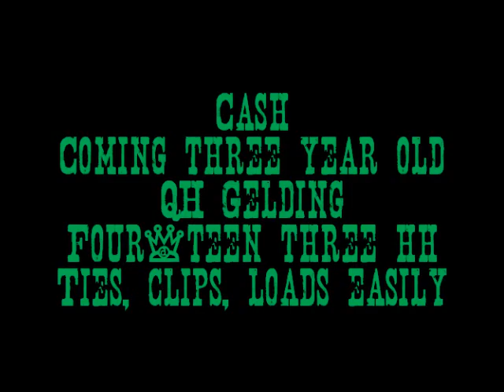FOR SALE: QH Geld Coming 3 year old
Coming 3 year old 14.3hh Qh Gelding. Papers not available but he is going to make a good cow pony with more training.
$500 FIRM